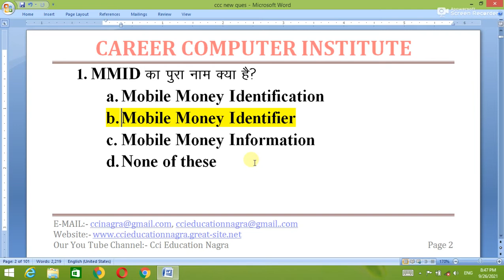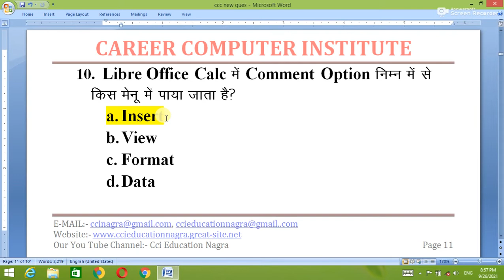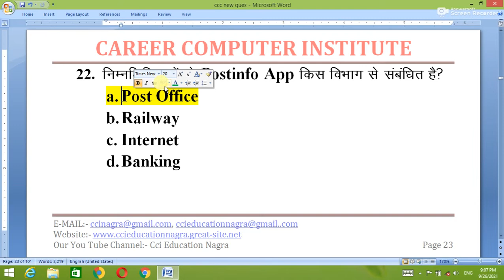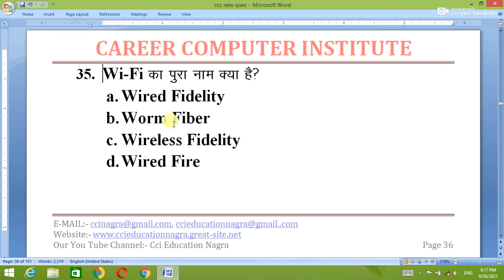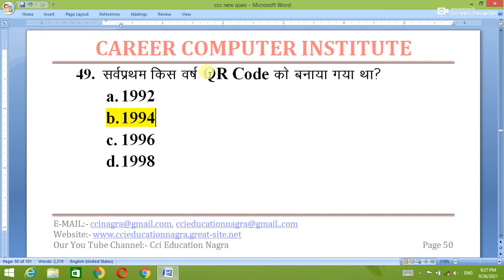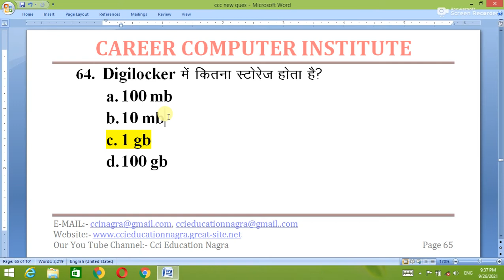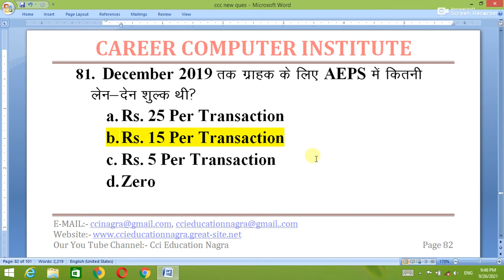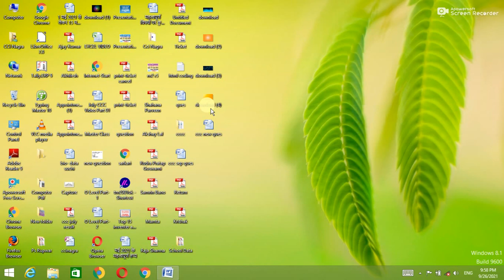CCC Exam Preparation | Computer GK Questions | Computer MCQ| Computer Questions in Hindi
Computer GK Questions | Computer Quiz | CCC Exam Paper |CCC Online Test in Hindi |CCC Question Paper

Hello Friends !
                          मैं Abhay Pandey आप सभी का CCI Education Nagra के इस You Tube Channel में स्वागत करता  हूँ  | इस Channel के माध्यम से आप सभी Computer Tricks & Tips, Application Tutorial, Mobile Tricks, One Day Computer Exam Preparation & CCC, BCC ,'O' Level, 'A' Level से जुड़े महत्वपूर्ण  प्रश्नों के साथ साथ Graphics Application Tutorial, Google Tricks & Tips के महत्वपूर्ण Setting को सीखेगे |

हमारे सभी वीडियो का लिंक नीचे दिया गया है आप उस पर क्लिक करके उन्हें देख सकते
 है |

Our Center Name :- Career Computer Institute
                                 Chaman Market Rasra Road
                                          Nagra Ballia U.P.